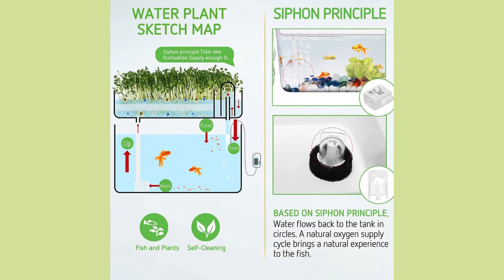VIVOSUN 3 Gallon Aquaponic Fish Tank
The hydroponic fish tank, your magic aquaponics ecosystem at home!